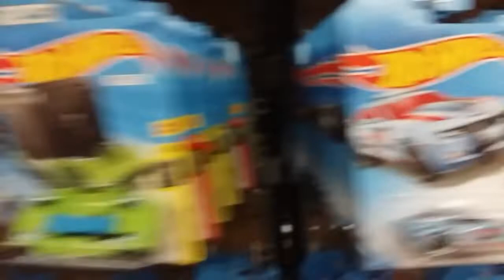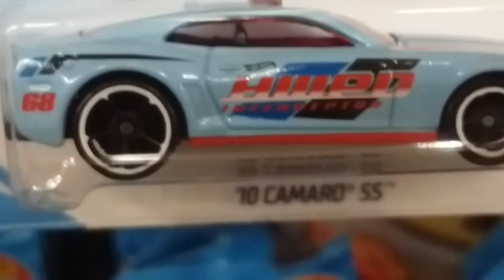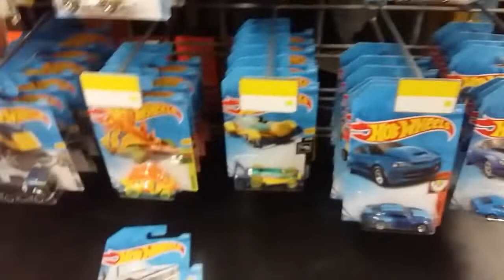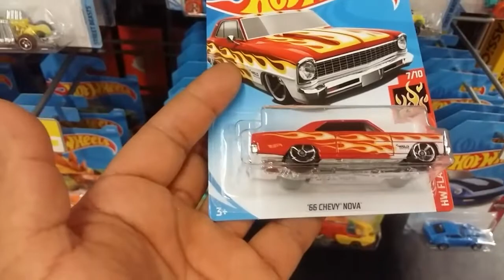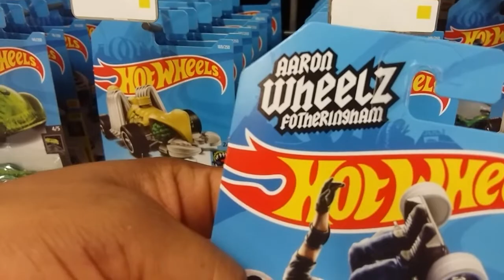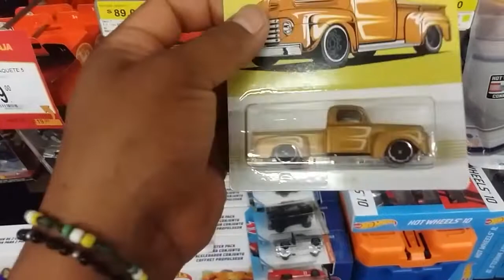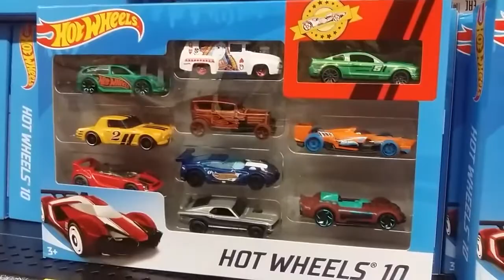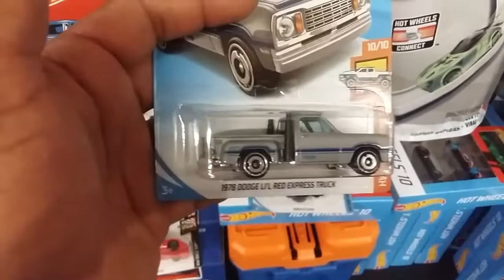Caseria wal Mart 2019 Hot wheels y matchbox